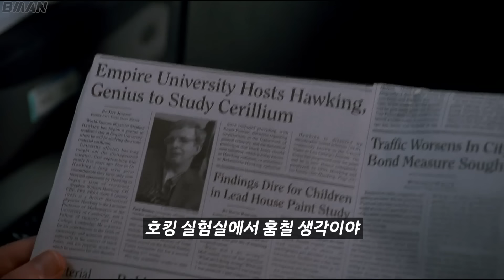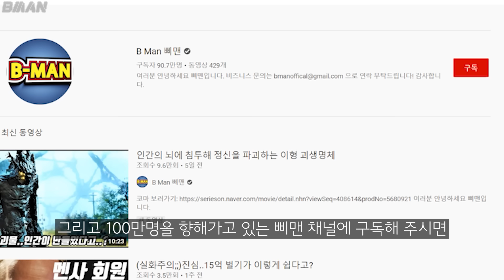불멸의 육체로 진화하는 장치를 개발한 미국 최대 바이오 기업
오늘은 영화 '슈퍼히어로'에 대해 알아보려 합니다.

감사합니다.

*영화 '슈퍼히어로'는 왓챠, 네이버VOD 등에서 시청하실 수 있습니다.